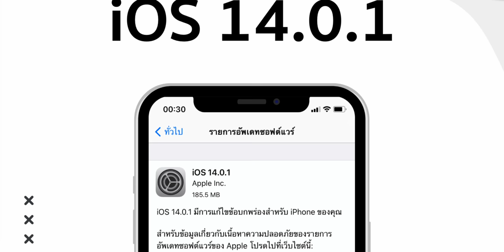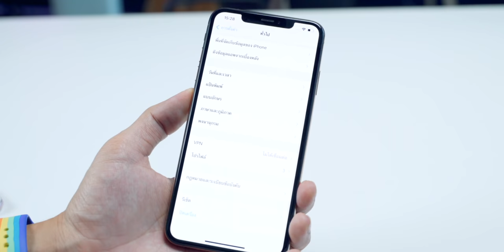ปล่อยอัปเดต iOS 14.0.1 /iPadOS 14.0.1 แก้ปัญหากล้องไม่แสดงใน iPhone 7, iPhone 7 Plus, Wi-Fi หลุดบ่อย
ปล่อยอัปเดต iOS 14.0.1 /iPadOS 14.0.1 แก้ปัญหากล้องไม่แสดงใน iPhone 7, iPhone 7 Plus, Wi-Fi หลุดบ่อย พร้อมจุดบกพร่องอื่น ๆ
- รวม 3 วิธีแก้ปัญหาเบื้องต้นหลังอัปเดต iOS 14 เครื่องร้อน แบตหมดเร็วแบตไหล ค้าง ใช้งานไม่ลื่น
- iOS 14.0.1 แก้ปัญหากล้องไม่แสดงใน iPhone 7, iPhone 7 Plus